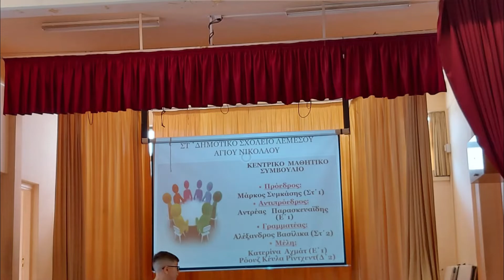5th Oct teacher's day